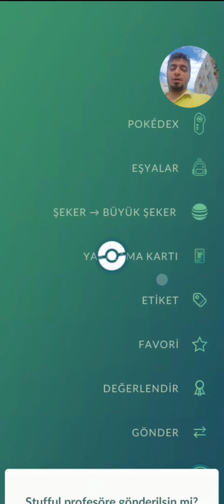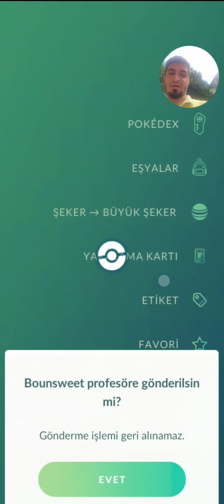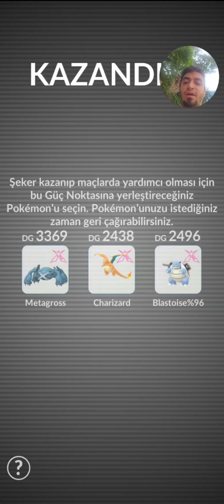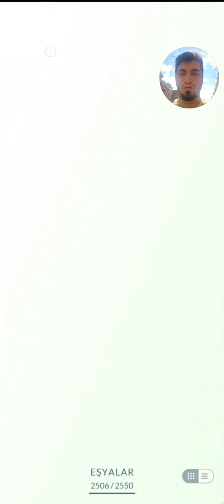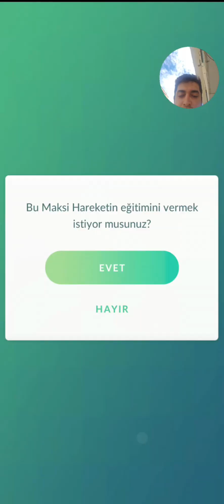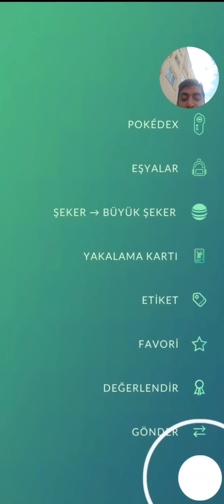Beldum Avına Devam.